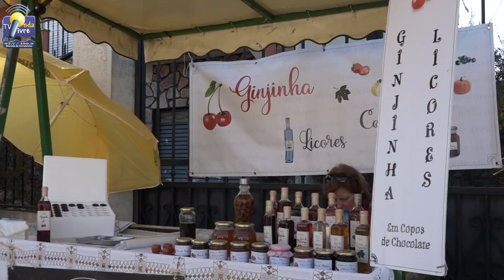ONDA LIVRE TV - X Feira do Pão e do Azeite de Suçães atrairam visitantes durante o fim de semana